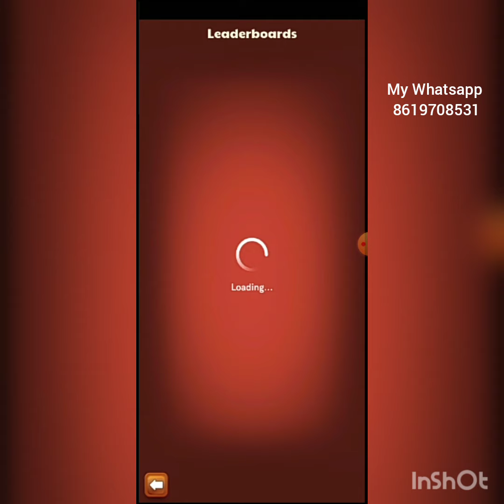carrom pool coin seller/carrom pool cheap Coin seller in india/carrom pool Coin buy 💯% Trusted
Carrom pool Coin seller

carrom disc pool coin seller
carrom disc pool coins seller
carrom disc pool coins buy
carrom disc pool coins for sale
carrom board coin price
carrom board coin set
carrom board coin
carrom board coin online
carrom board coins price
carrom disk pool mod apk
carrom disk pool mod apk download
carrom disk pool hack
carrom disk pool apk
carrom disk pool hack apk
carrom disk pool 4.0.0
carrom disk pool aim hack
carrom disk pool unlimited coins
carrom disc pool h
carrom disc pool v.1.2.1 mod aim
carrom disc pool v 4.0.0
carrom disc pool v 5.0.0
carrom disc pool v 4.0.0 mod apk
carrom disc pool v 3.1.2
carrom disc pool ke video
hack2019 com carrom disc pool hack
कैरम डिस्क पूल गेम
carrom pool disk
carrom disc pool d
कैरम डिस्क पूल डाउनलोड
download the carrom disc pool
hack the carrom disc pool
कैरम डिस्क पूल हैक
carrom disc pool 4.0 0 apk download
carrom disc pool 5.0 0 apk download
carrom disc pool 3.0 0
carrom disc pool 5.0 0 apk
carrom disk pool 1.2.2 mod apk
carrom disc pool 1.2.2 mod apk
carrom disc pool 1.2.1 mod apk
carrom disc pool 1.2.2 mod apk download
carrom disc pool android 1
carrom disc pool windows 10
carrom disc pool 2.0 1 apk download
carrom disc pool android 1 mod apk
android 1 carrom disc pool mod
android 1 carrom disc pool hack
carrom disc pool 2.0.0 mod apk
carrom disc pool 2.0.1
carrom disc pool 2.0.1 mod apk
carrom disc pool 2.0.1 download
carrom disc pool 2.0.1 mod apk download
carrom disc pool 2020 mod apk
carrom disc pool 2020 hack
carrom disk pool 3.0 0 apk
carrom disk pool 3.0.1 mod apk
carrom disc pool 3.0.1 mod apk
carrom disc pool 3.0.0 mod apk
carrom disc pool 3.1.2 mod apk
carrom disc pool 3.1.2
carrom disc pool 3.1.1 mod apk
carrom disk pool 4.0.2
carrom disk pool 4.0.4
carrom disk pool 4.0.1
carrom disk pool 4.0.4 mod apk
carrom disk pool 4.0.2 mod apk
carrom disk pool 4.0.0 mod apk
carrom disk pool 4.0.0 apk
carrom disk pool 5.0.0
carrom disk pool 5.0
carrom disk pool 5.0.0 apk download
carrom disk pool 5.0.2 mod apk
carrom disc pool 5.0.0 mod apk
carrom disc pool 5.0.2
carrom disc pool 5.0.1
carrom board
carrom game
carrom board price
carrom pool hack
carrom pool mod apk
carrom price
carrom apk
carrom apk mod
carrom app
carrom amazon
carrom app download
carrom accessories
carrom aim hack
carrom arrangement
a carrom board 4ft
a carrom board
carrom board price in surat
carrom board shop near me
carrom board size
carrom board rules
carrom board price in india
carrom b
b radhakrishnan carrom player
b paul carrom board
b games carrom
b d sports carrom
carrom club
carrom coins
carrom clash
carrom coin set
carrom cookies
carrom coins price
carrom champion
carrom club mod apk
c carrom pool
carrom disc pool
carrom disc pool mod apk
carrom disc pool 4.0.0
carrom disc pool apk
carrom disc pool aim hack download
carrom disc pool download
carrom disc pool hack download
carrom friends
carrom friends mod apk
carrom friends download
carrom friends hack
carrom friends apk
carrom for kids
carrom flipkart
carrom game online
carrom game rules
carrom game hack
carrom game video
carrom game download for pc
carrom game price
carrom goti
g carrom board
carrom g
g satyam carrom board
g satyam carrom board eluru
carrom hack
carrom hack apk
carrom hack mod apk
carrom hack download
carrom hack club
carrom hole size
carrom hack coins
carrom history
carrom h
carrom images
carrom information
carrom in hindi
carrom indoor game
carrom in gujarati
carrom international rules
carrom in hindi meaning
carrom instrument
in carrom
in carrom how many coins
in carrom board
in carrom board how many pieces
in carrom red coin value
in carrom how many queens are there
in carrom board last coin rule
in carrom board queen rules
carrom java download
carrom java game download 128x160
j&k carrom association
j d sports carrom board
carrom king
carrom king mod apk
carrom khelne wala
carrom king hack
carrom kaise khele
carrom kukdi
carrom king download
carrom kukri
k carrim
m k carrom
k srinivas carrom
k srinivas carrom player
m k carrom striker
k radhakrishnan carrom player
k srinivas carrom champion
carrom lamp
carrom lulubox
carrom ludo
carrom logo
carrom last coin rules
carrom lulubox download
carrom lamp dome
carrom large size
carrom l
carrom mod apk
carrom manufacturer
carrom meaning
carrom mod apk unlimited money
carrom meaning in hindi
carrom master
carrom men
carrom match
m carrom board
m nataraj carrom
carrom near me
carrom new game
carrom niyam
carrom new update
carrom net
carrom name
carrom number of coins
carrom new version
un carromato
carrom online purchase
carrom online shopping
carrom online game
carrom offline game
carrom offline game download